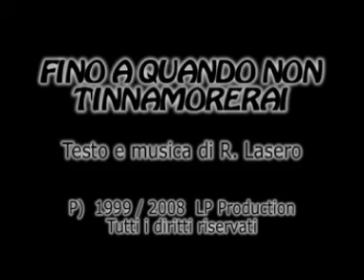LASERO PLANETA - Fino a quando non t'innamorerai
Videocollage relativo alla canzone "Fino a quando non t'innamorerai" (testo e musica di Riccardo Lasero). Il brano è tratto dal cd "Canzoni nascoste" (1999) di Lasero Planeta.